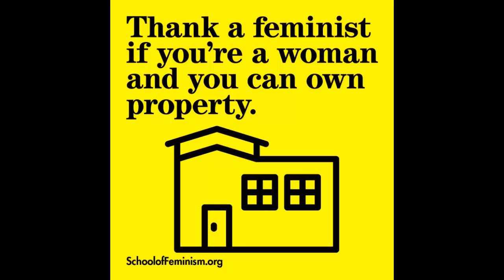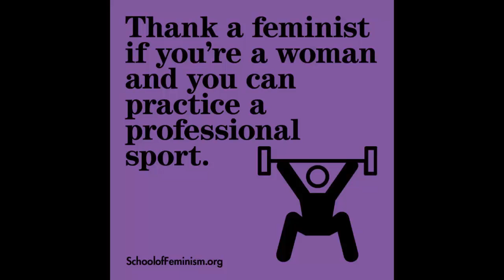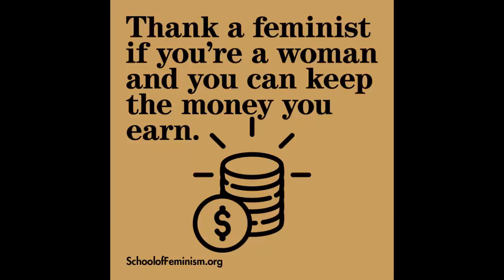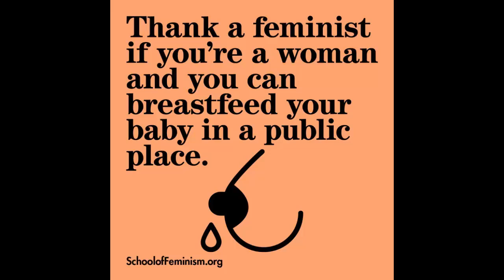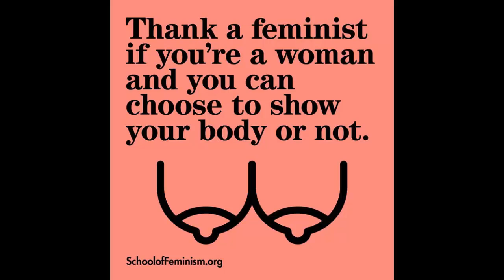21 Posters Showing What Women Should ‘Thank A Feminist’ For By Gerda | wonders to discover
21 Posters Showing What Women Should ‘Thank A Feminist’ For By Gerda | wonders to discover

The world is celebrating International Women's Day. So you know what that means. Lithuanian police officers are probably giving tulips to female drivers again. But an online feminist community called the School of Feminism has suggested another cool way to commemorate the occasion.
Posters. The organization uploaded a series of designs to the internet, listing some of the biggest achievements that societies' have earned in their quest towards equality. "Thanks to feminists, women can vote, work, abort [their pregnancies], divorce [spouses], wear pants, read any
book [they like], use birth control, take out a loan..." Anyone who wants
to use the posters can download and print out the designs or simply share them online.
"There are still many rights to fight for to achieve real equality between women and men around the world," School of Feminism concluded. "Let's keep up the fight."

All music collect from:  NCS Music